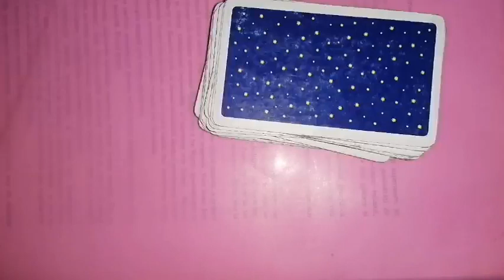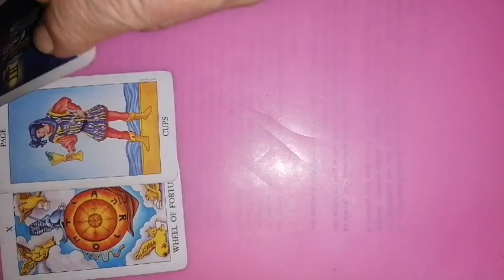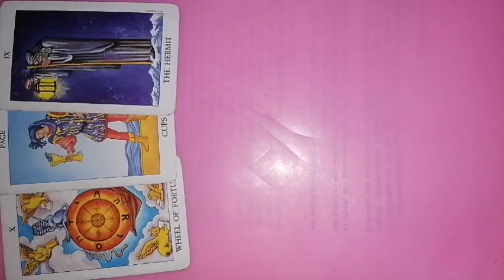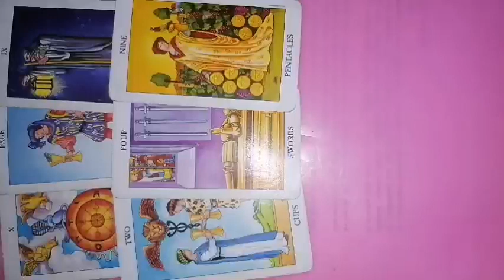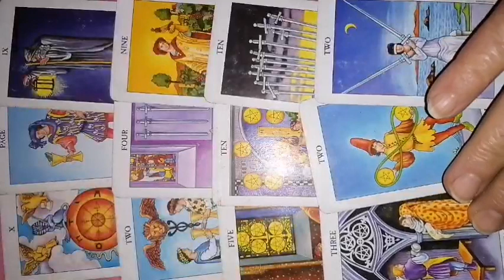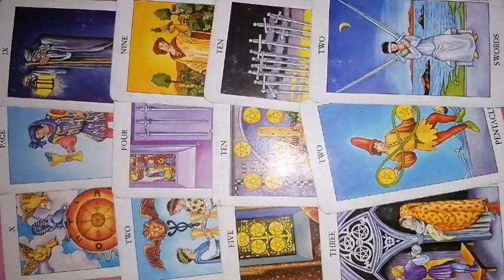SAGETATOR 20-26 februarie 2023